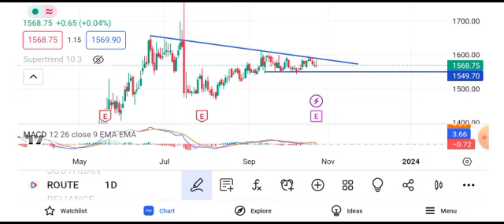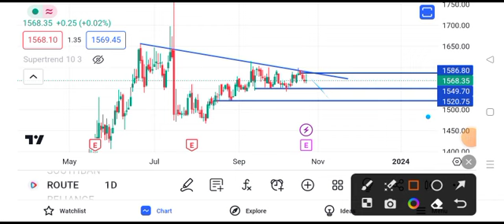route mobile share news today || route mobile share latest news today